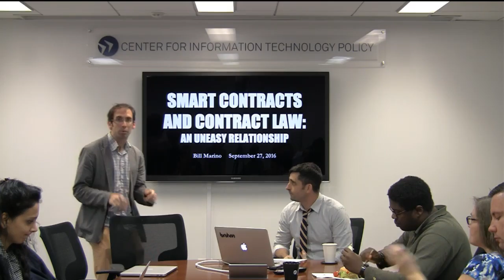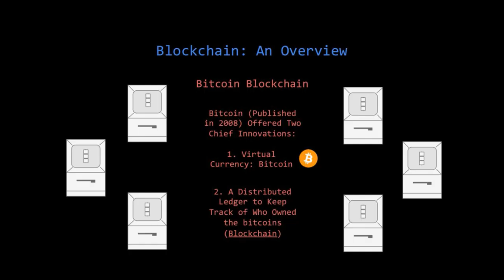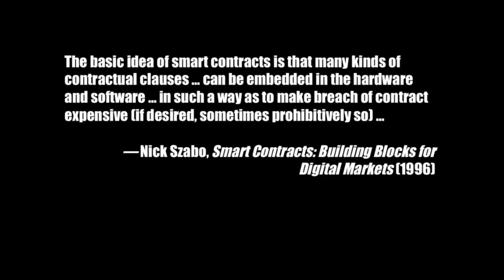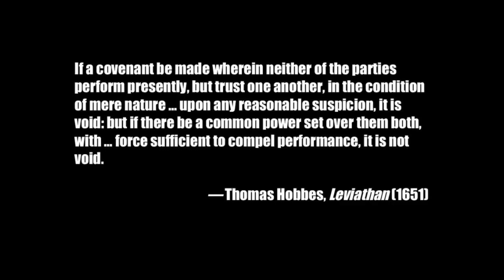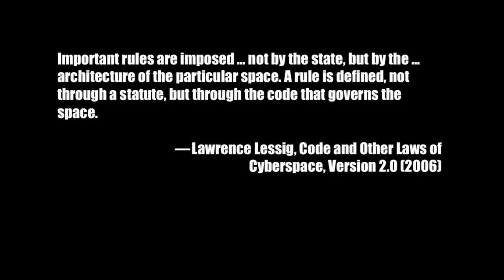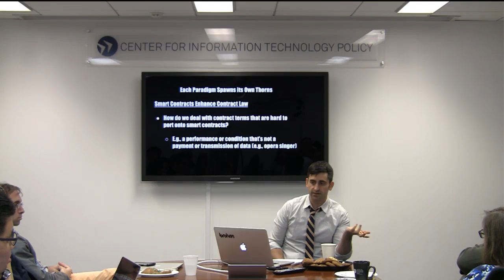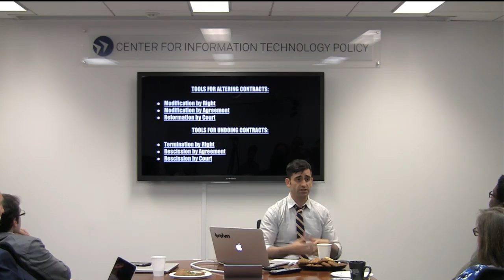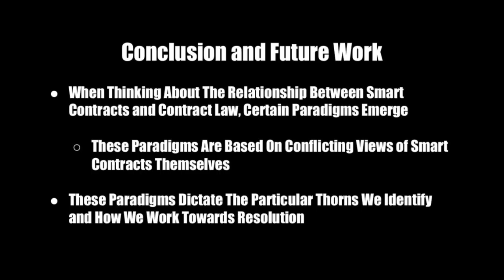Luncheon Speaker Series - Bill Marino - Smart Contracts and Contract Law: An Uneasy Relationship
Some smart contracts work to perfect the principles of contract law. Others strive to do away with contract law. A third group is merely indifferent. We will look at some of the friction here, diving into topics such as the altering and undoing of smart contracts, court enforcement of smart contracts, and the ways contract law principles can (or cannot) be embedded in smart contract code. Lastly, we’ll discuss how ancillary technologies such as computer vision and Internet of Things can, if desired, help smart contracts achieve contract law objectives.

Bio:
Bill Marino is an attorney, a computer scientist, and a researcher for the Initiative for Cryptocurrencies and Contracts, a partnership between professors at Cornell, University of Maryland, and UC-Berkeley. Bill holds a M.Eng. in Computer Science from Cornell, a JD from Columbia Law, and a BA in Ethics, Politics, and Economics from Yale. Previously, Bill was a litigation associate at Fried Frank Harris Shriver & Jacobson and the Data Science Fellow at Mashable.